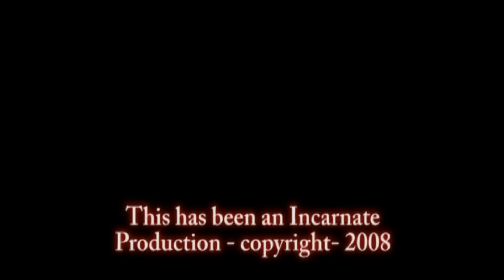America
the first generation of america soldiers to flash back to america on the scene first hand experiance